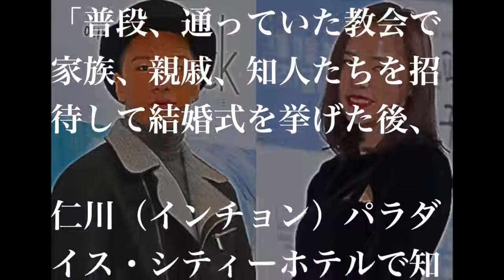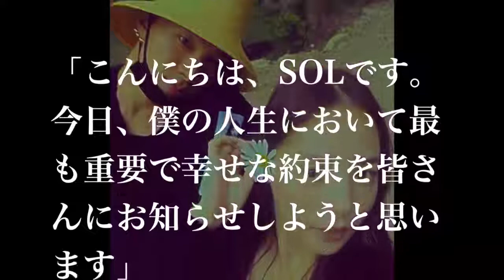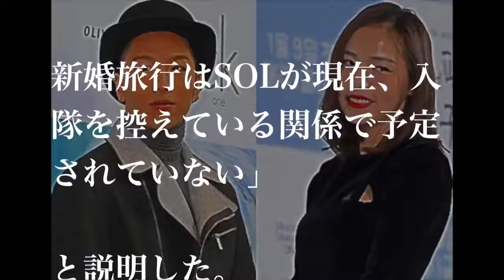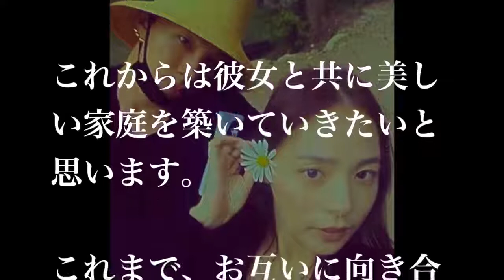BIGBANG・SOLとミン・ヒョリン 挙式＆新婚旅行のスケジュールが確定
【関連動画】 BIGBANGのT.O.P、1月中に社会服務を開始予定…服務解除は早くて2019年6月か